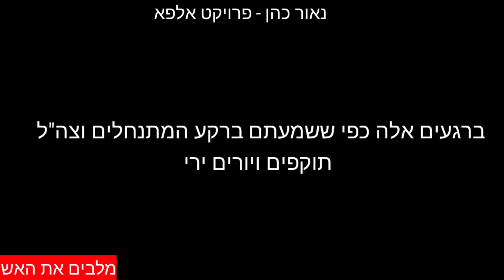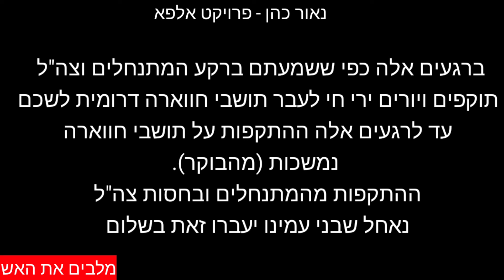חווארה I ערבית מדוברת I ערבית ביטחונית I ערבית לכוחות הביטחון I יחידת אוסינט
אוהבים אתגרים? מחפשים עבודה עם שליחות? שחקני נשמה?
הכנה מעשית לתפקידי חוד החנית ומודיעין מתחילה בפרויקט אלפא.
-מעל גיל 21- ללא עבר פלילי-
לחצו להגשת מועמדות:

ספר פרשה בדקיקה בתעתיק-ערבית-עברית פרשות השבוע ומועדי ישראל בערבית מדוברת בגובה העיניים עם מוסר השכל: